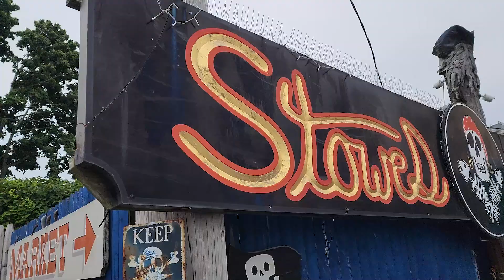Did we find the BEST LOBSTER ROLL in CT? STOWE'S SEAFOOD in West Haven!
Lobster rolls are a staple of the New England food scene. Connecticut has some of the best, and we're gonna show 'em to ya!

This video is NOT sponsored, but check out and buy a shirt from us!